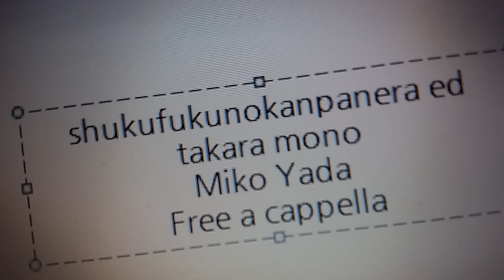祝福のカンパネラ ED - たからもの - 笶田みこ Free a cappella フリーアカペラ